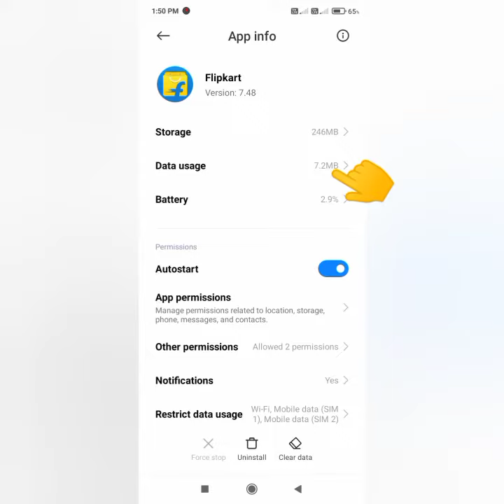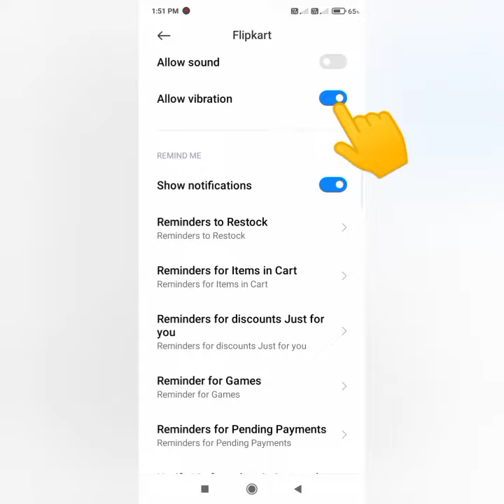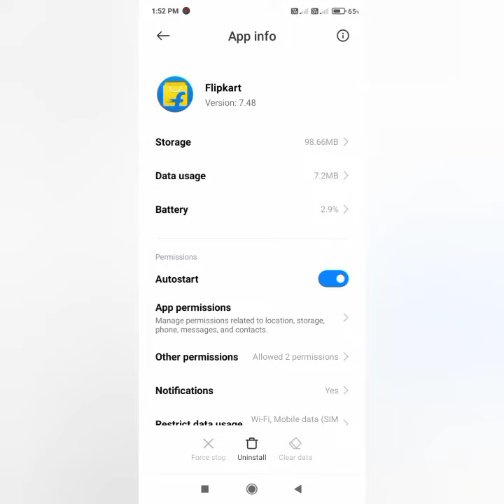Apps Hiden information || Mobile Application information || Phataka Gyan